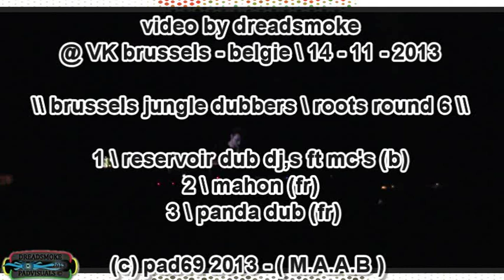PANDA DUB & MAHOM DUB (fr) @ jungle dubbers - steppa round 6 \ at VK brussels 14-11-2013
from belgie

the freedom warriors from the dubstar march to di babylon walls ... to break it down to di ground .. move fowards march ,, the force of the dub is strong,it wil guide you on the kings highway  ...